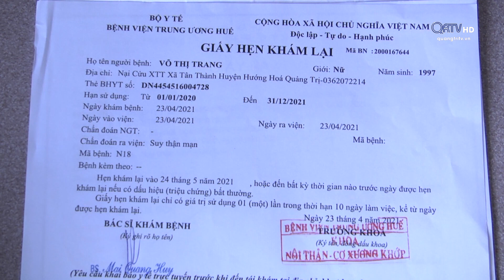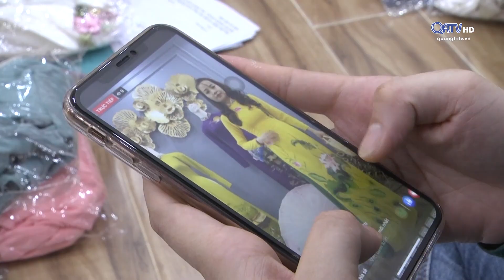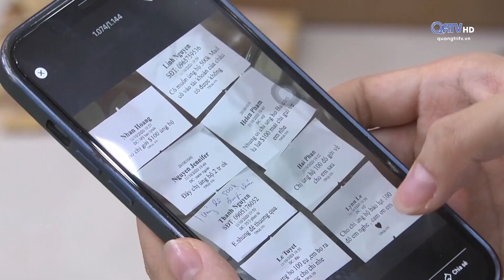CHỊ CAO THỊ NHUNG VỚI HOẠT ĐỘNG THIỆN NGUYỆN| Truyền Hình Quảng Trị